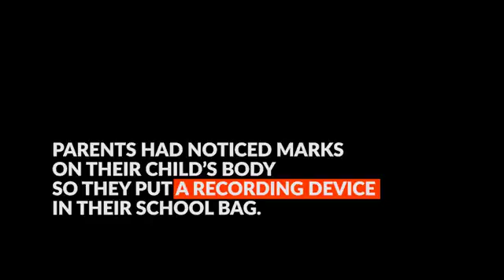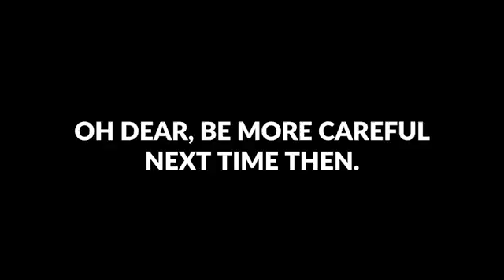Kindergarten Teachers Detained After Recording Reveals Abuse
Case came to light after parents who had noticed marks on child’s body hid a recording device in a schoolbag.